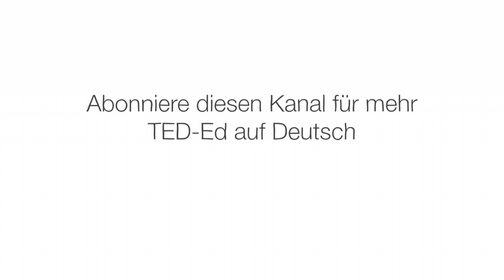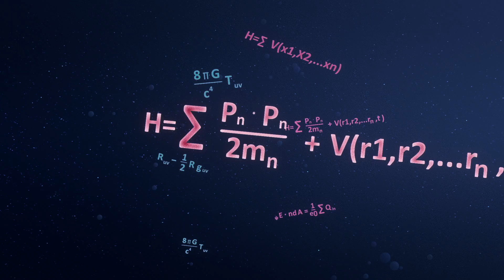Existiert die Zeit? – Andrew Zimmerman Jones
Die frühesten Zeitmessungen waren Beobachtungen der Zyklen der natürlichen Welt, wobei der Wechsel von Tag zu Nacht und von Jahreszeit zu Jahreszeit bei der Erstellung von Kalendern genutzt wurde. Schließlich kam eine präzisere Messung auf, um die Zeit in kleinere Abschnitte einzuteilen. Aber was genau messen wir eigentlich? Andrew Zimmerman Jones geht der Frage nach, ob Zeit etwas Physisches ist oder nur in unserem Kopf existiert.

Lektion von Andrew Zimmerman Jones, regie von Harry Dorrington.